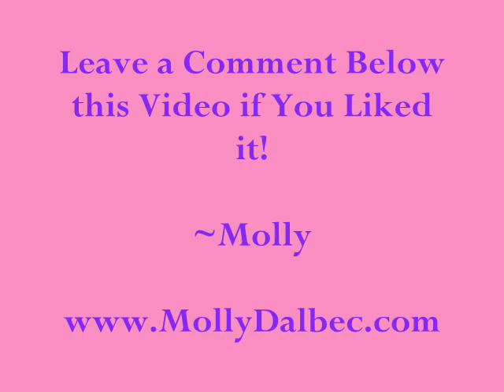Day 21: Tony Robbins TV Show "Breakthrough"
If you haven't watched the first episode go here NOW and watch Tony Robbins Breakthrough

And if you want to follow Tony Robbins on Twitter go He shares all of the latest updates and links there.

In this video, I am sharing what Tony Robbins describes as "rewriting your story" and how a new experience can have you breaking through in your own life.  I hope this video inpires you and if it does, let me know by leaving me a comment and liking this video!!

to learn more about how to breakthrough in other areas of your life!

~Molly

Tony robbins breakthrough
tony robbins tv show
tony robbins breakthrough nbc
tony robbins breakthrough tv show

Breakthrough w/ T.Robbins
NBC's New Show Starting Tuesday July 27th. Watch & Get Inspired!

Search ResultsTony Robbins - Wikipedia, the free encyclopedia  Robbins has also appeared on the TV show, The Sopranos. ... In the 2004 movie, The Girl Next Door, Tony Robbins can be heard on the stereo of a truancy ...

Q&A: Tony Robbins on his NBC reality show  Jun 15, 2010 ... Below, Robbins talks (and talks!) about trying to keep the show authentic, worrying NBC's ... Breakthrough With Tony Robbins -- TV Review ...

Breakthrough with Tony Robbins | NBC.com Watch your favorite NBC show on your TV, launch the tvChatter app on your device, Official Breakthrough with Tony Robbins Page on Facebook ...
Tony Robbins TV Show Breakthrough with Tony Robbins - iVillage  Jul 27, 2010 ... So when I heard about his new network TV show, Breakthrough with Tony Robbins (NBC, Tuesday, 8 p.m. ET), my first thought was..."Why now? ...
Tony Robbins Lands NBC Reality Show : In Depth : TVWeek ...  Tony Robbins Breakthrough show, or James Ray Live Court tv trial coverage... who wants to bet james ray kicks tony's ass in ratings... Reply to this comment ...
Breakthrough with Tony Robbins TV show | TV Series Finale  Anthony Robbins is a best-selling author, philanthropist, and speaker who helps motivate Fortune 500 executives, sports professionals, and world leaders.
Breakthrough with Tony Robbins | TV Show Twits Jul 28, 2010 ... Great job Tony. UnstoppablePP says: WOW! just watched "Breakthrough with Tony Robbins" TV show trailer
Tony Robbins' new NBC show a glorified infomercial | Reuters  Jul 27, 2010 ... Tony Robbins' new NBC show a glorified infomercial ... the way in which an infomercial gets transformed into a network primetime TV series. ...
Breakthrough With Tony Robbins Review - TV Show Reviews - Analysis ...  Jul 26, 2010 ... Times are tough. If only all those facing financial woes, foreclosures and stressed relationships could have a few sessions with ...